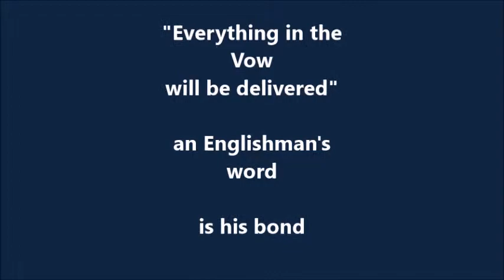Garry Gibbon CH 4 English Gentleman Cameron